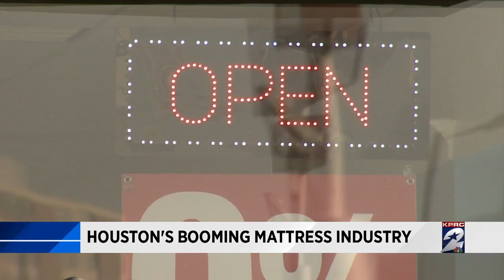Houston's booming mattress industry